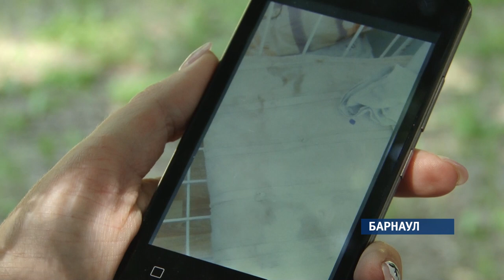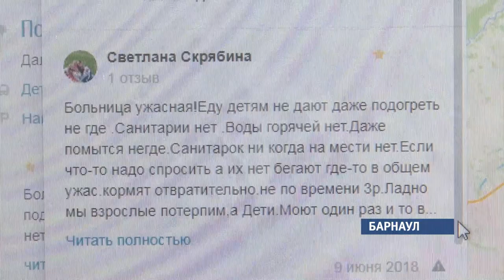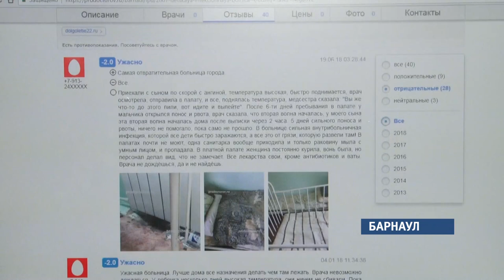Просроченное лекарство получал шестилетний пациент барнаульской инфекционной больницы №2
Постельное бельё – как половая тряпка,  матрас – как будто пережил войну. В минувшую субботу Женя c мамой попали  в инфекционную больницу номер два.  Олеся вспоминает -  помимо рваного белья – грубый медперсонал, всюду грязь -  но это еще полбеды.  Женщина совершенно  случайно узнала, что ее сыну капали просроченное лекарство.